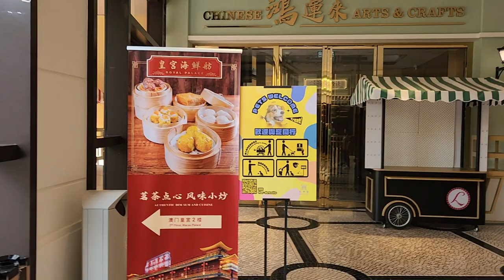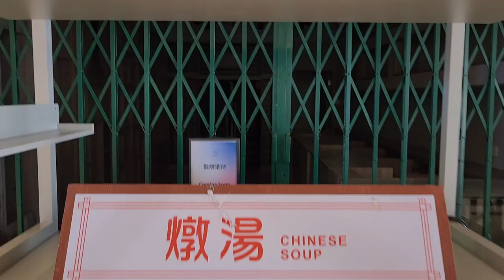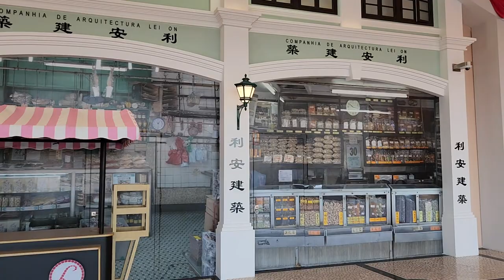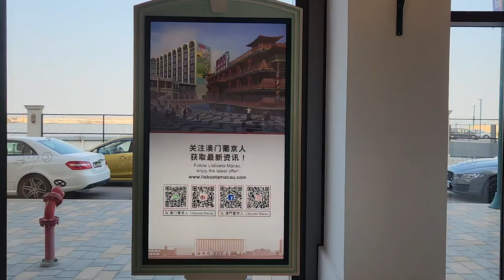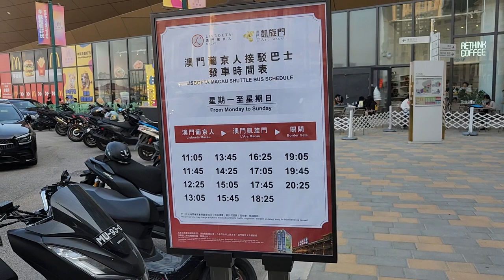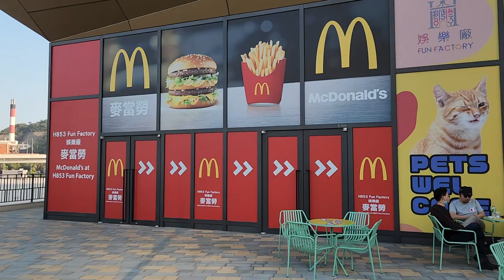澳門路氹金光大道路氹城溜冰路澳門葡京人 (澳門皇宮,葡京人夜市) - 2023年03月10日